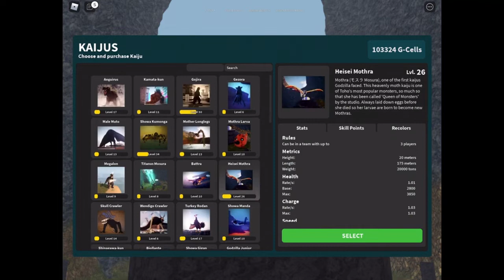Megalon Showcase! Kaiju Universe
Here is a showcase of the new (and unexpected) kaiju, Megalon!